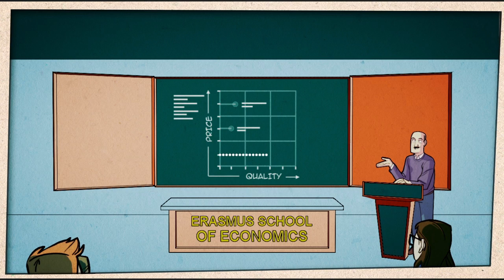Study Economics in Rotterdam | Erasmus School of Economics